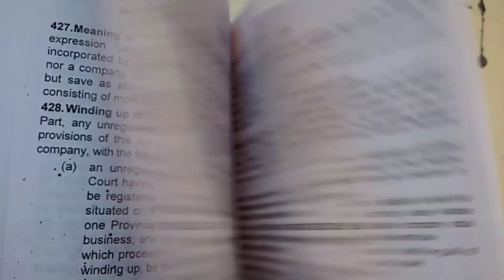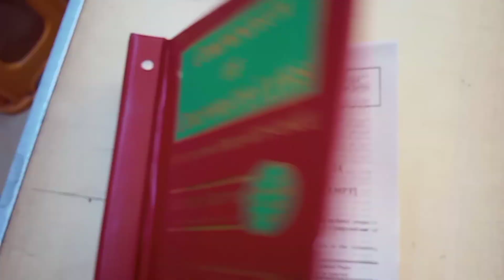ICAP Open Book Paper CFAP-2 | COMPENDIUM OF CORPORATE LAWS | Petiwala Books International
COMPENDIUM OF CORPORATE LAWS
[ICAP Open Book Paper CFAP-2]
-- Companies Act and related Rules & Regulations
-- Law Related to Share Capital and Securities
-- Mediation, Arbitration, Mismanagement, Restructuring and Rehabilitation
-- Laws relating to Financial Institution.
-- Laws relating to different Authorities

Available At:
PETIWALA BOOKS INTERNATIONAL
Opposite S. M. Arts & Commerce College, near Sindh Secretariat, Karachi. PAKISTAN